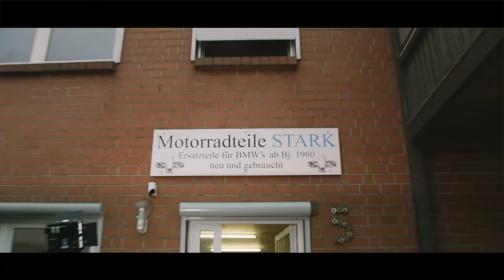Motorrad Stark - Imagefilm (BMW Classics Parts)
Wir bieten Neu- und Gebrauchtteile für BMW Motorräder ab Baujahr 1949.

"Soll dein Kraftrad fröhlich knattern, musst du Teile von Stark ergattern"